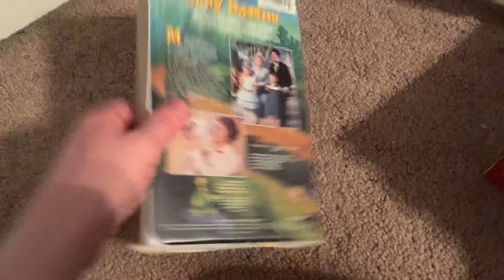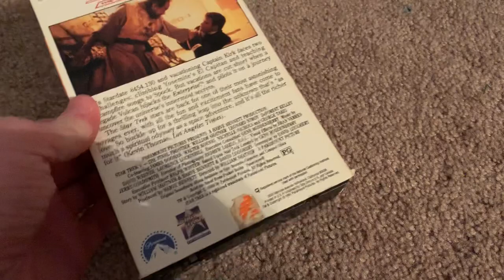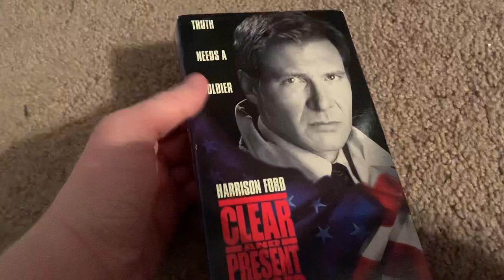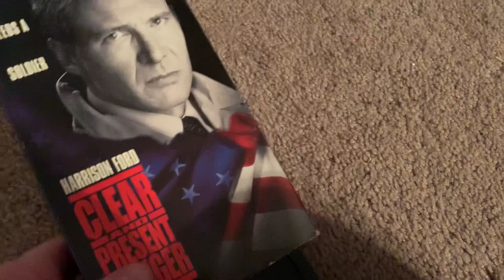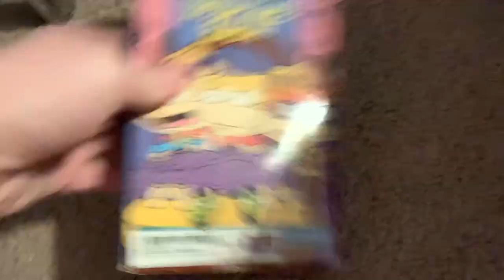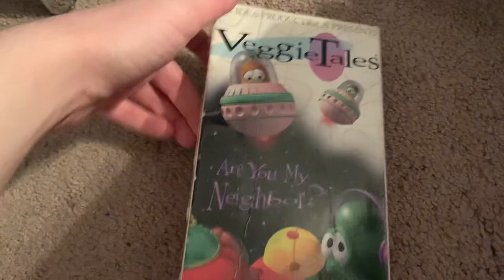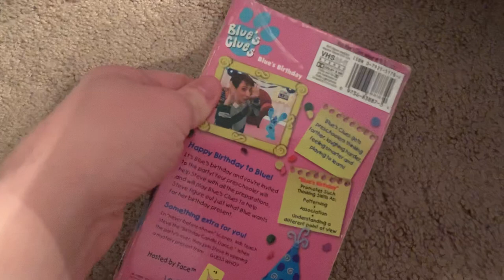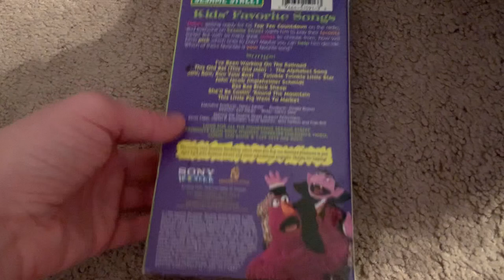My Reprint VHS Collection (2020 Edition) Part 1